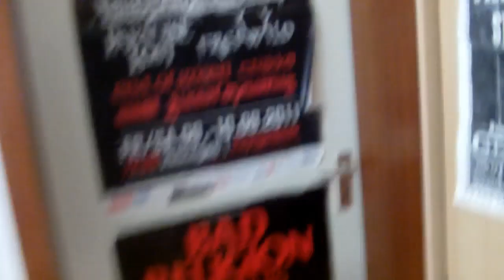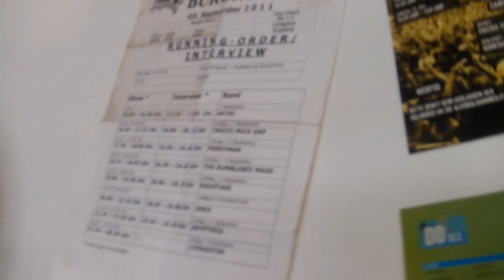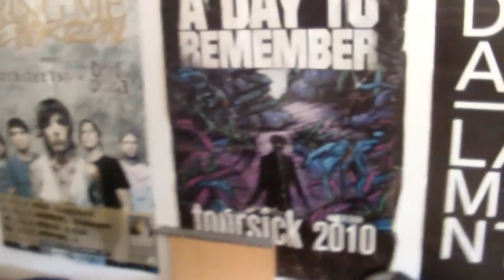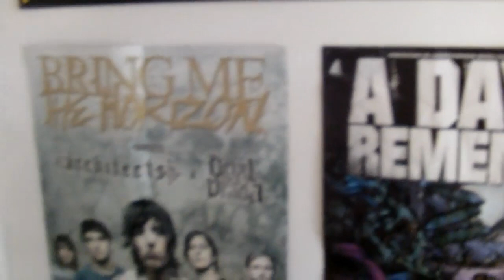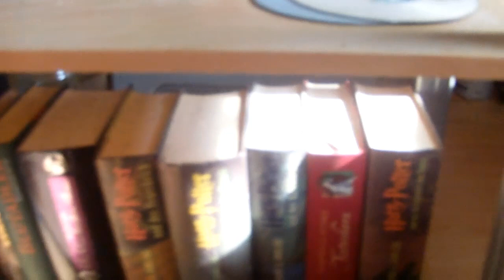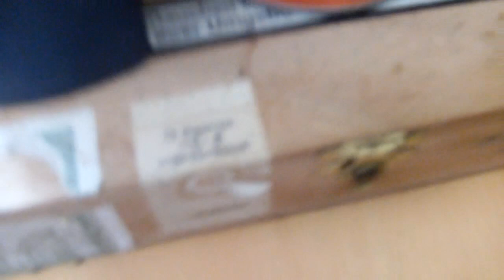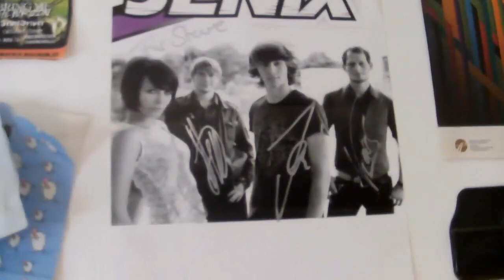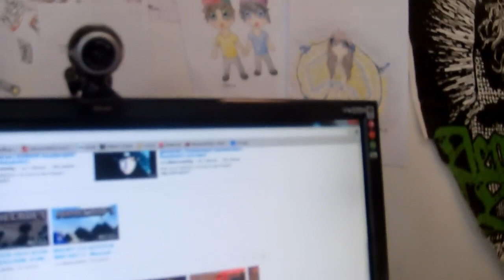WEEKLY VLOG !! | FETTE ROOMTOUR, BITCHES !! | Kanalinfo's & mehr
►► Social Networks, Links, Infos, Playlist etc UNTEN !!

► Outro by GoodieFX

Tags: „Weekly Vlog" Vlog Weekly „Jeden Mittwoch" BluesLetsPlay Blues Let's Lets „Let's Play" „Lets Play" Vloggen Projekte Kanalinfos Kanal Kommentare